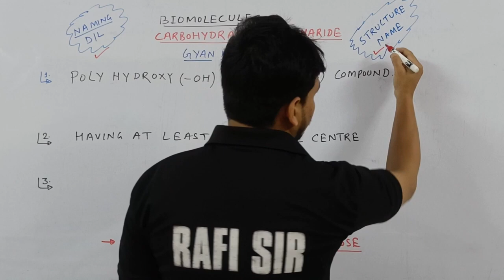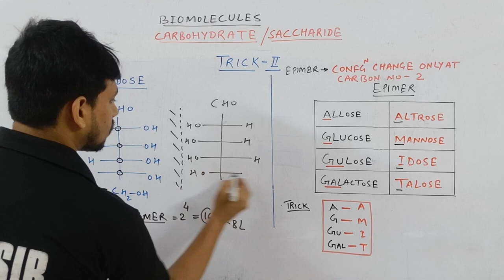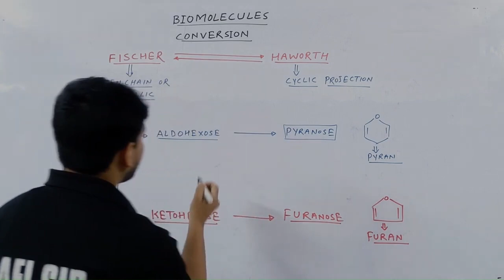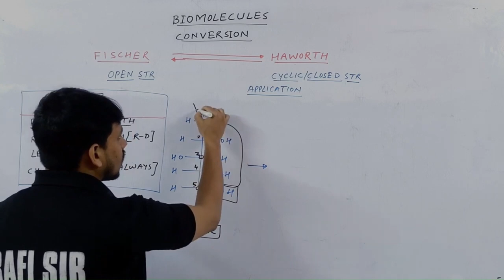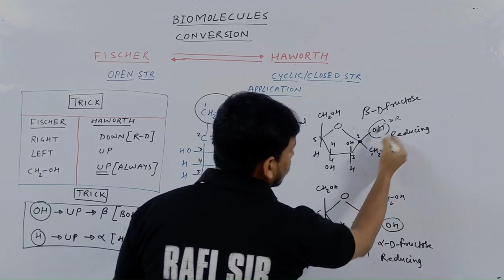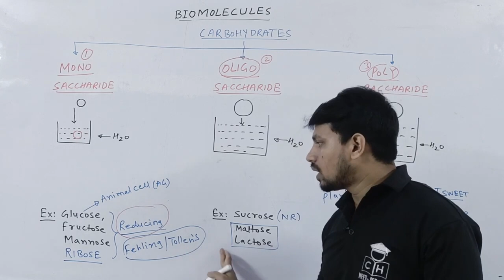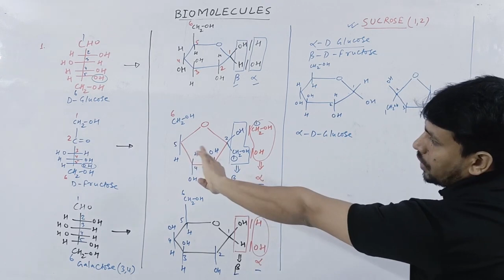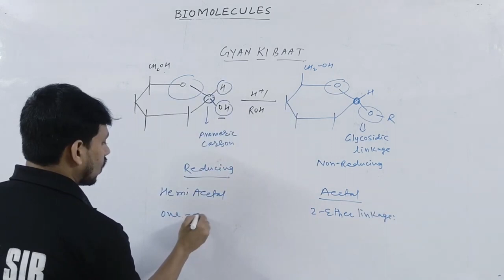BIOMOLECULES | ONE SHOT | JEE | NEET | 2025 | BEST LECTURE | TRICKS + PROBLEM | SMART APPROACH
neet motivation#shorts
shortcut competitive
@Kasa Kay..?

1.how to solve questions in jee / neet exam
2.how to remember conceptual points via tricks
3.how to relate chemistry terminology in day to day life
4.how to solve questions within one minute.
5.how to score 75+in mains and 160+ in neet without to much effort and thinking here and there...

most important phrasal verb for competitive exams
revision for competitive exams
oxidation and reduction tricks
most repeated questions in neet chemistry
organic chemistry name reaction tricks
chemistry mcq for competitive exams
colligative properties class 12 short videos
biomolecules class 12 chemistry biomolecules class 12 chemistry one shot
biomolecules tricks jee biomolecules tricks to learn
biomolecules tricks for neet
biomolecules one shot jee
biomolecules one shot neet
biomolecules class 12
organic chemistry biomolecules
organic chemistry class 12 biomolecules
biomolecules organic chemistry
class 12 organic chemistry biomolecules
biomolecules tricks chemistry
biomolecules tricks jee#
biomolecules tricks to learn
biomolecules class 12
organic chemistry biomolecules
biomolecules organic chemistry
biomolecules class 12
organic chemistry biomolecules